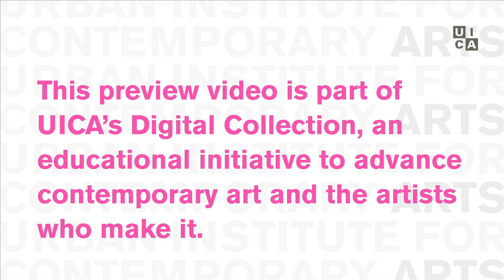UICA Artist: Beili Liu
Preview of UICA exhibiting artist Beili Lui talking about her 2010 ArtPrize entry, "Lure/Wave." The Digital Collection is an education initiative using digital technology, video, and audio guides to provide students, educators, and the public with in-depth learning materials about UICA's exhibiting artists and contemporary art in general.